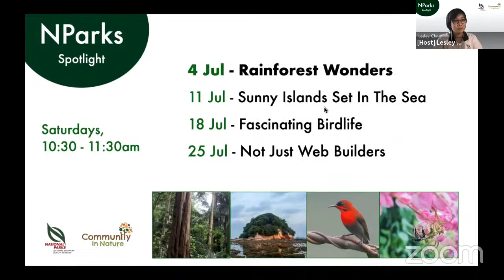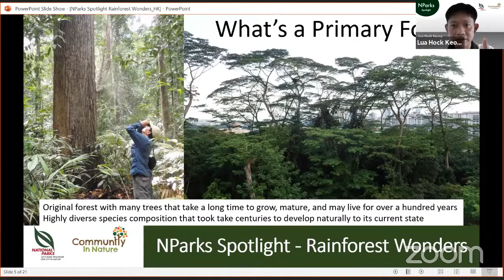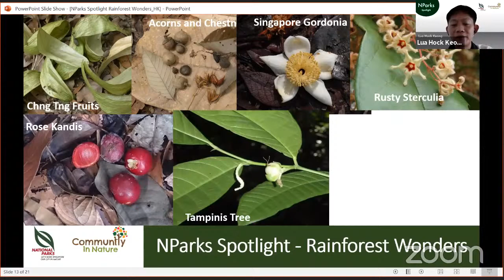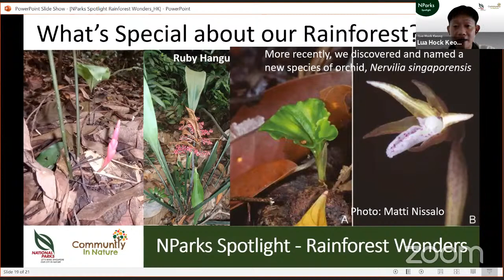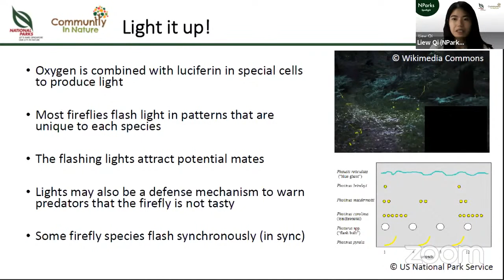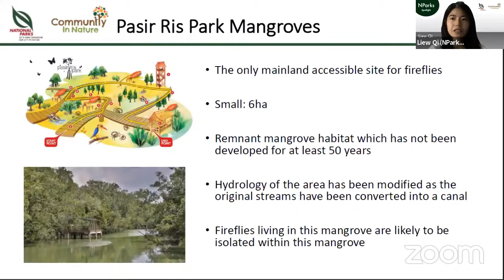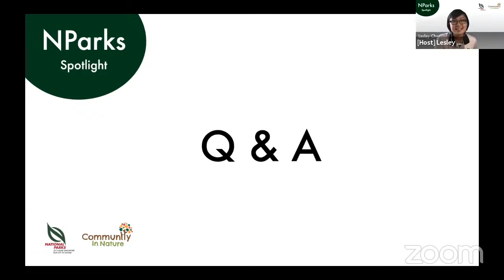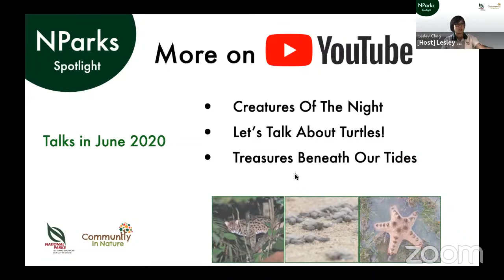NParks Spotlight: Rainforest Wonders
Presented by:
Mr. Lua Hock Keong
Deputy Director / Biodiversity (Terrestrial)
National Biodiversity Centre

Rainforests are essential sources of food and materials. They also keep our planet cool. Discover what lies within their verdant greenery - from genial giants, to the myriad life forms they hold.

This session features a special segment to celebrate World Firefly Day, presented by Liew Qi.

Join us online on Saturday mornings, 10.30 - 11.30am!

Note: This webinar is conducted over Zoom. As the session was oversubscribed, it will be broadcasted on YouTube Live to allow more people to tune in. Due to a lag time, you may not be able to take part in the interactive segments of the webinar.